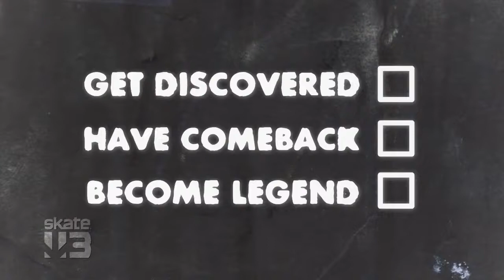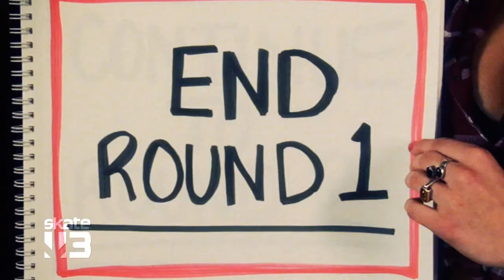Skate 3 Producer Diary - Offline Teams and Co-op